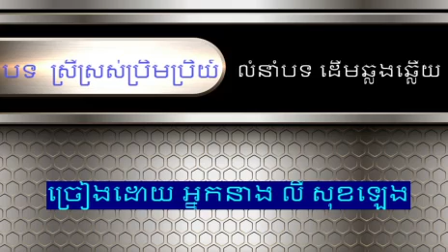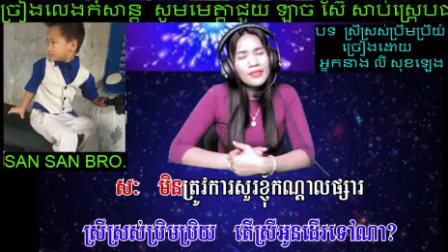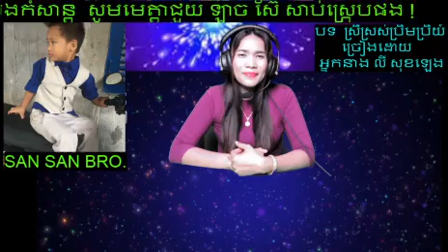បទ ស្រីស្រស់ប្រិមប្រិយ៍ លំនាបទពីដើម ភ្លេងសុទ្ធ ស្រីច្រៀង​ ច្រៀងដោយ អ្នកនាង លី សុខឡេង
សូមបងប្អូនជួយចុច ឡាច ស៊ែ សាប់ស្រ្កេបផង អរគុណ